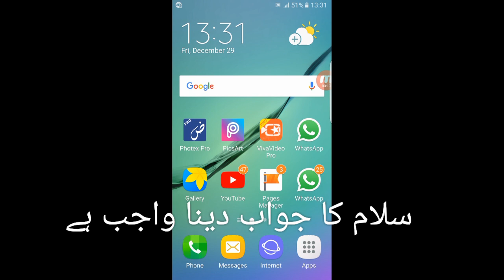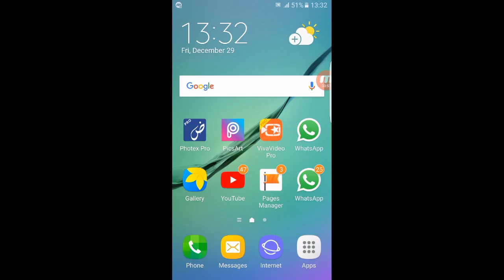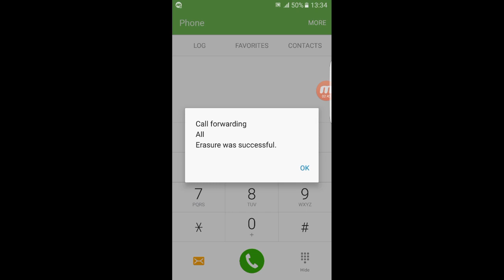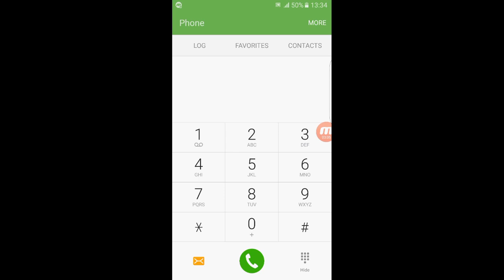How To Use This Code